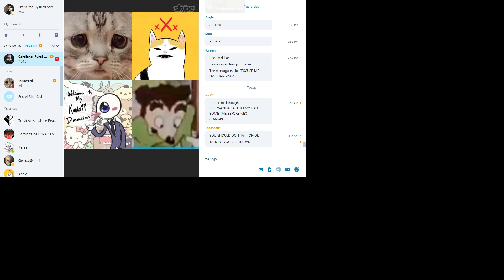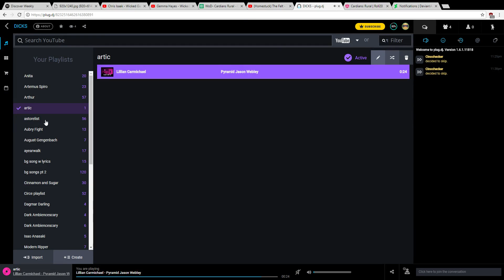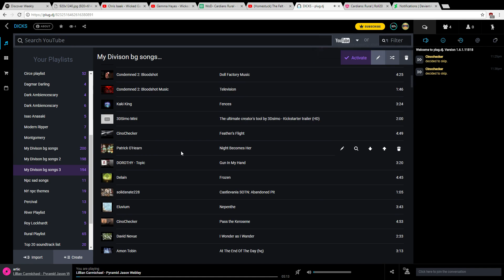Natalie Jason pyramid 6 4 18